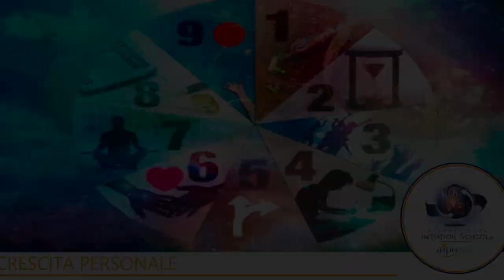Il Nostro Ruolo nel Mondo secondo la Numerologia [ITA]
Il Nostro Ruolo nel Mondo secondo la Numerologia - 𝘈𝘯𝘢𝘭𝘪𝘴𝘪 𝘥𝘦𝘪 𝘕𝘶𝘮𝘦𝘳𝘪 𝘥𝘦𝘭𝘭’𝘈𝘯𝘯𝘰 𝘗𝘦𝘳𝘴𝘰𝘯𝘢𝘭𝘦 𝘦 𝘥𝘦𝘭𝘭’𝘈𝘯𝘯𝘰 𝘊𝘰𝘭𝘭𝘦𝘵𝘵𝘪𝘷𝘰 🌏⛩